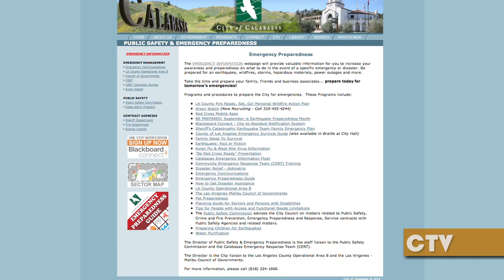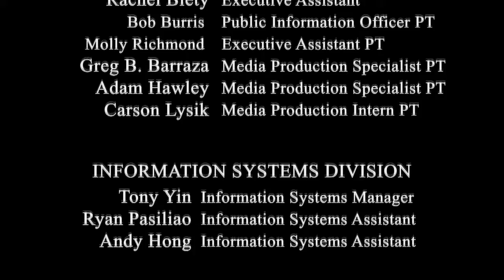Calabasas City Spotlight - Japanese Delegation Visits Calabasas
A delegation of 32 mayors from all over Japan visited Calabasas on October 3, 2013. The delegation was in town to learn about the Las Virgenes Creek Restoration Project, and flood channel controls, also to hear more about the city's emergency preparedness and response programs.